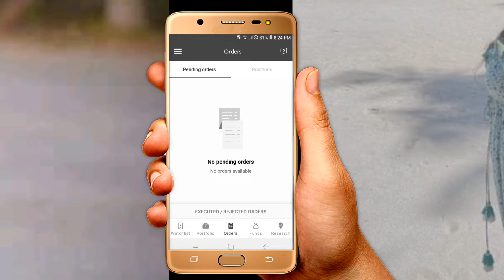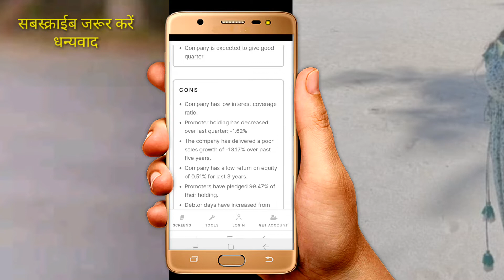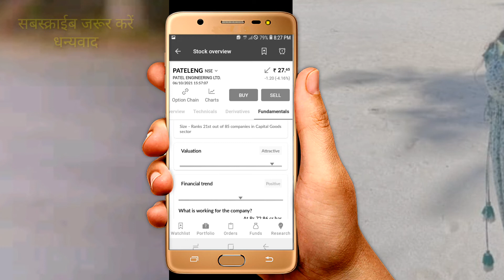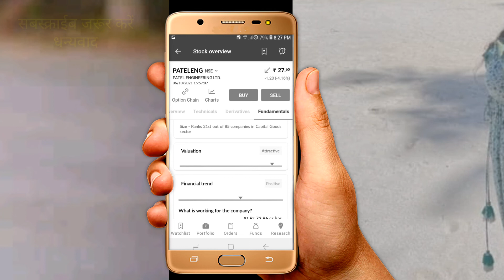Best🔥| Multibeggar |🔥Today 💥Patel💥 |Top 💯Multibeggar|🔥 Tommorow 💥|Big Return|💥 What ? MSM